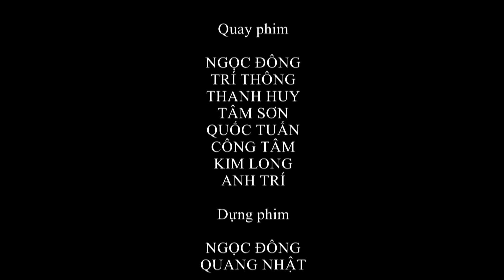Ưng Hoàng Phúc "khuấy động" cả hội trường khi thể hiện nhạc do TT. Thích Nhật Từ sáng tác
Ca khúc: TÂM VÔ SỞ TRỤ
Lời và nhạc: Thích Nhật Từ
Hòa âm: Phúc Trường
Biểu diễn: Ưng Hoàng Phúc

LỜI BÀI HÁT:
Mắt thấy sắc, tai nghe âm thanh, xin đừng nhiễm đắm
Mủi ngửi mùi, lưỡi nếm các vị, xin đừng động tâm
Thân xúc chạm, ý thức hình dung, xin đừng quyến luyến
Thích hay không, tâm luôn an nhiên, không vướng trần duyên.

Vô trụ tâm, đối với quá khứ, cũng như tương lai
Vô trụ tâm, không vọng hiện tại, không giữ không buông
Gìn chính niệm, tỉnh thức thường xuyên, trong mọi hành động
Vô trụ tâm, khổ đau không nhiễm, hạnh phúc là đây.

Quá khứ bất khả đắc, tương lai bất khả đắc, hiện tại cũng thế
Quá khứ đã qua rồi, tương lai lại chưa đến, hiện tại là đây
Không chấp chuyện thị phi, bao thăng trầm, vinh nhục, đều buông xả hết
An trú hiện tại này, tâm không sầu, lo lắng, hạnh phúc tràn đầy.

Khi tâm không dính, vạn duyên đều buông
Khi tâm tỉnh thức, tham ái liền tan
Khi tâm chánh niệm, an lạc tràn dâng
Khi tâm thiền định, tuệ giác soi đường.